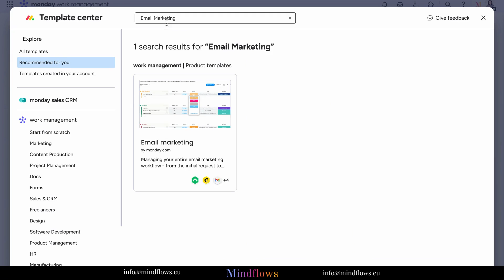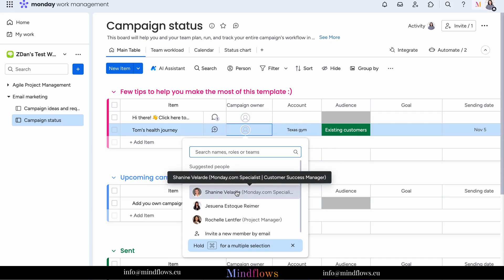Monday.com Tutorial | Managing Your Email Marketing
In this video, you will learn about How to Manage your Email Marketing on Monday.com and be able to:

💎 stay up-to-date on all campaign requests and campaign statuses in one place

💎 manage your entire email marketing workflow

📌 Is Monday.com the right fit for you?